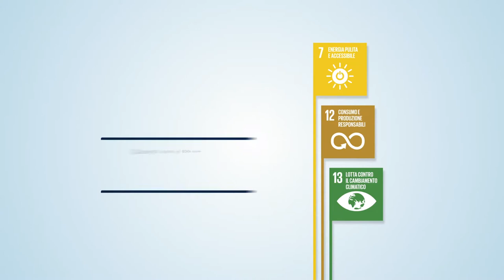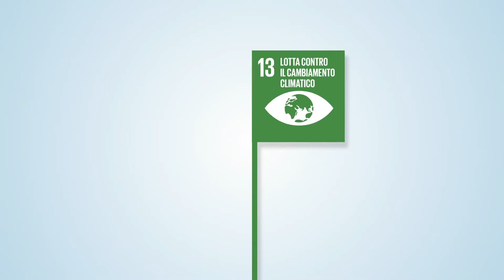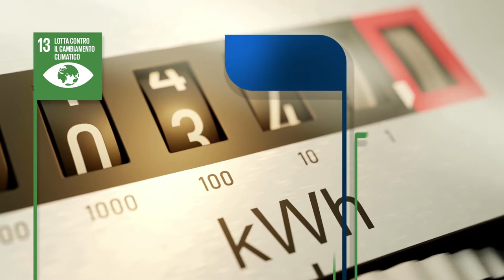Il viaggio alla scoperta degli SDGs di Estra - Episodio 1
Scopriamo nel dettaglio i Goal 7, 12 e 13 e le attività di Estra legate ad essi